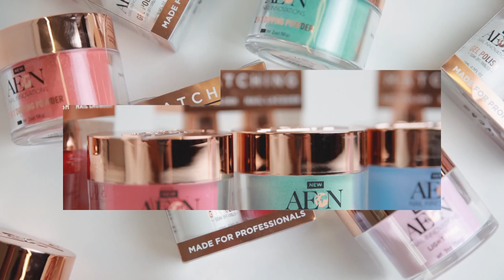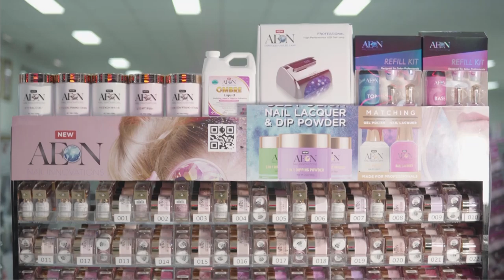CHUYỆN MA kỳ 204 với MC VIỆT THẢO- CBL(1092)-“MA DẪN ĐƯỜNG”của “NHƯ NGUYỄN”- Ngày 25 tháng 3, 2020.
1. “MA DẪN ĐƯỜNG” của NHƯ NGUYỄN
2. “MA ở ĐÀ LẠT-LONG AN-ĐỒNG NAI”của ĐẶNG TRÂN
3. “NHỮNG CHUYỆN MA” của NGỌC
4. “NHỮNG CHUYỆN MA” của GIANG SƠN